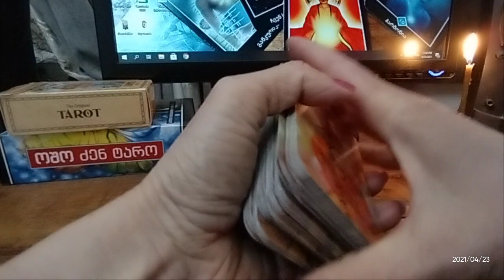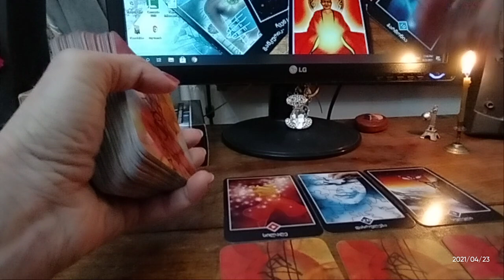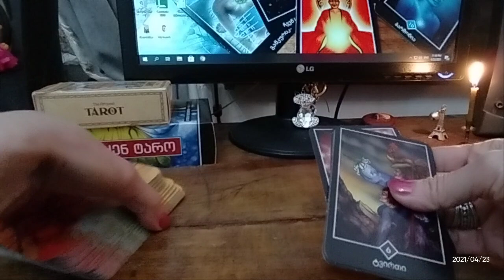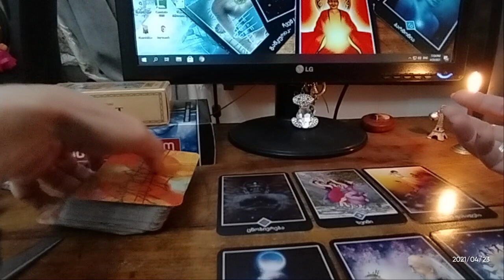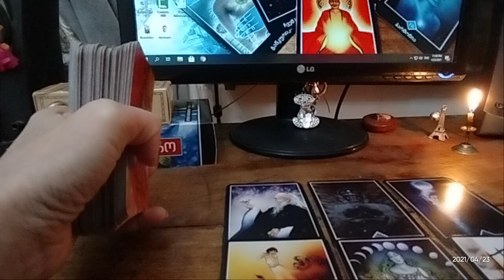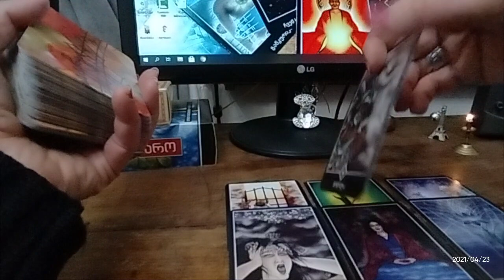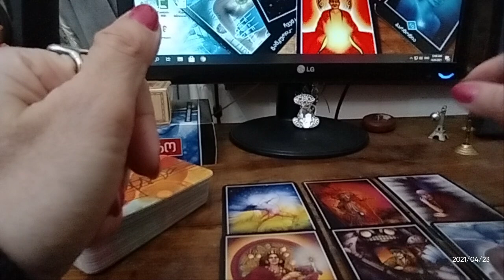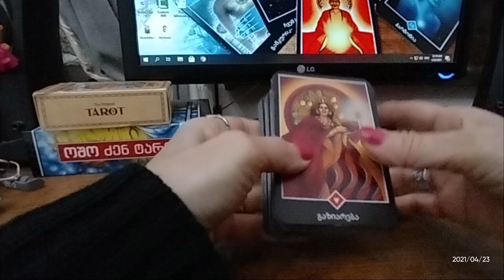🃏საჯარო გაშლა – ტაროს რჩევა ფინანსების შემოდინებისთვის – 5 ვარიანტი